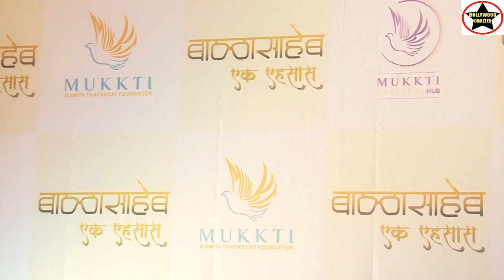Grand Musical Celebration Honoring 98th Birth Anniversary of Balasaheb Thackeray by Smita Thackeray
A Grand Musical Celebration Honoring the 98th Birth Anniversary of Balasaheb Thackeray Organised by  Smita Thackeray